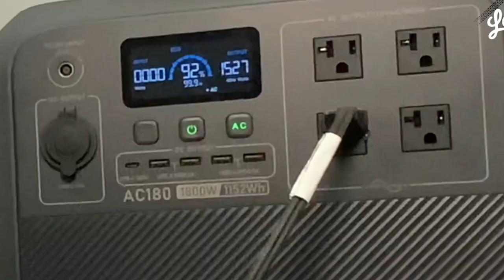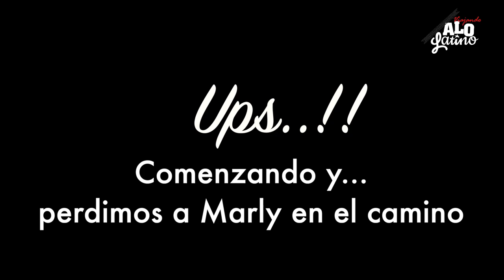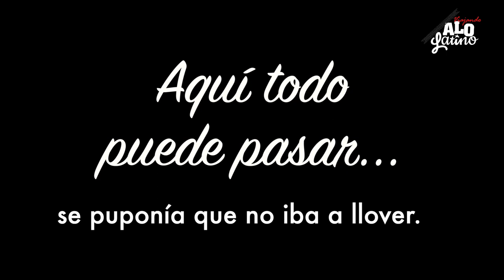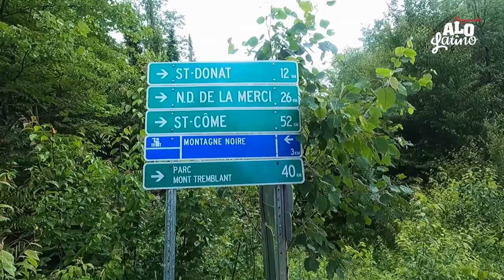La Montagne Noir 🏔️St Donat - (T2-E17) - Viajando a lo Latino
Un paseo donde nos entramos en plena naturaleza pour un camino rocoso de mas de 1 hora hasta llegar a la Torre Mirador.

Si quieres saber como llegar, escribemos en los comentarios y lo contamos con detalles.

Aun nos llovio gran parte del video, refresco del calor de 38 grados que estaba haciendo.

Un lindo paseo 4x4

nuevovideo Éste domingo a las 6pm por nuestro canal en youtube @viajandoalolatino y bluetti
--YA estamos en la RUTA---